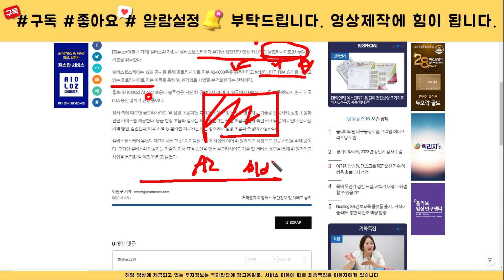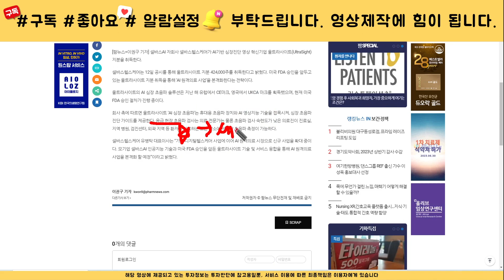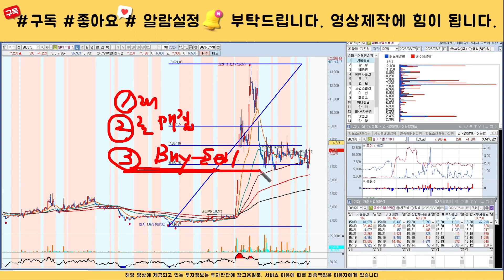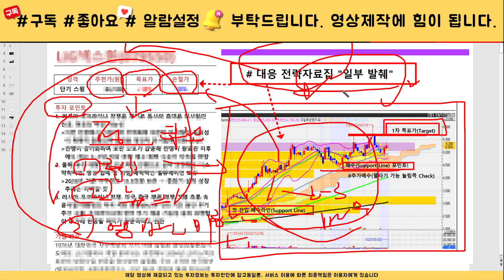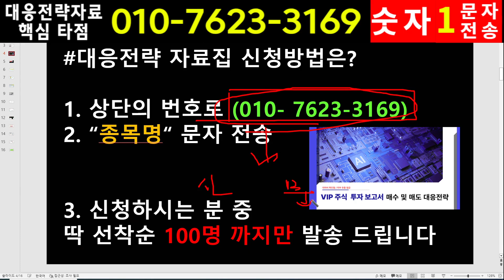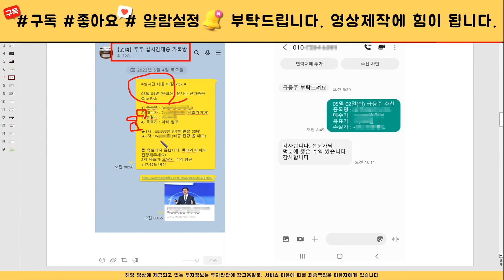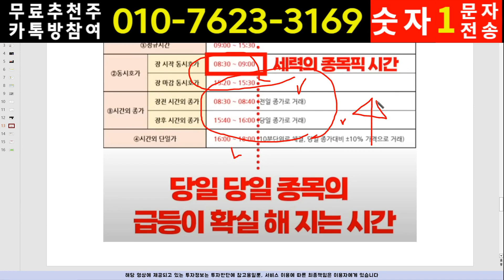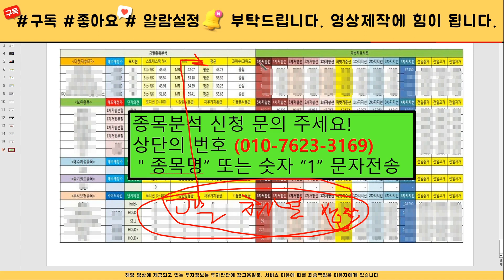[주식]셀바스헬스케어 - 주가전망과 대응전략 반드시 확인하세요! 세력 목표가까지는 흔들리지 않아야 합니다